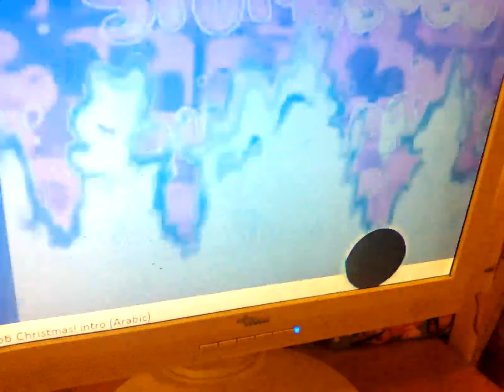15 September 2023